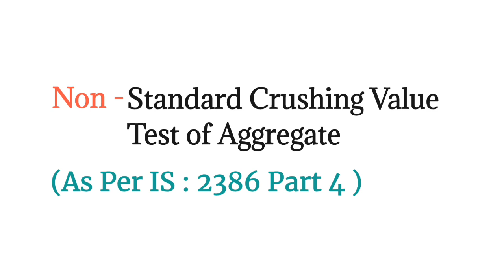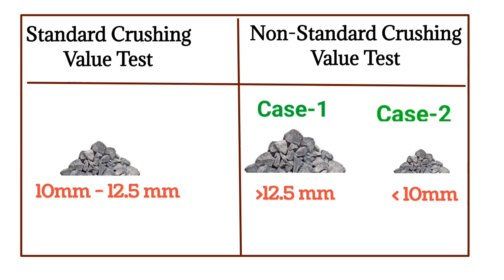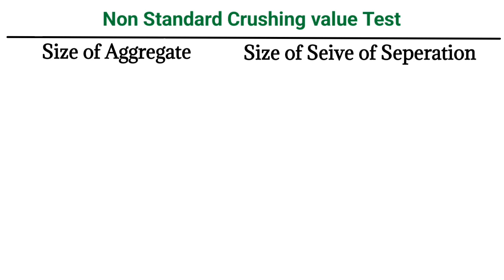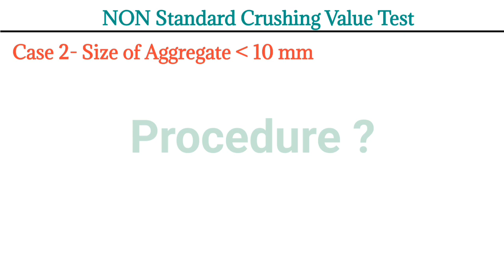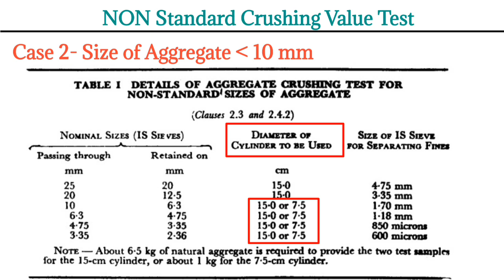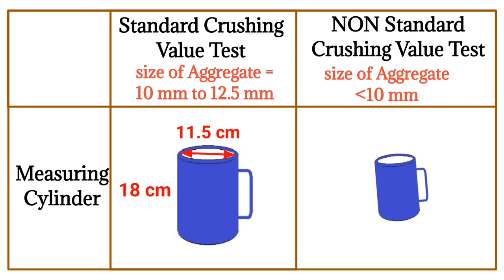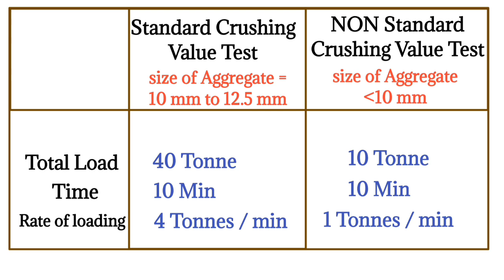Non- standard Crushing Value Test of Aggregate As per IS 2386 Part-4 | IS Code Lecture Series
In this lecture of our IS Code lecture series we will study about the Aggregate crushing value test of coarse aggregate if the size of aggregate is greater than 12.5mm or when the size of aggregate is less than 10mm.
The crushing value test as per IS 2386 part 4.